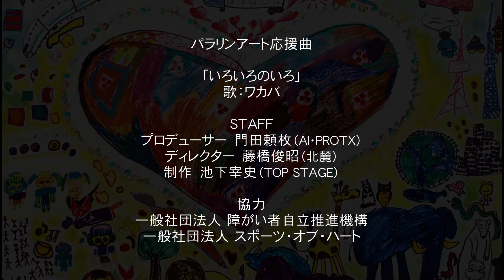ハートアート”いろいろのいろ”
我々パラリンアートとは、社会保障費に依存せず民間企業の継続協力で、

障がい者自立推進を継続できる仕組み作りを目指し、

協力企業の皆様にも障がい者支援、寄付といったお願いだけではなく

自社のブランディングやプロモーションに活用いただき、

結果として障がい者の自立推進に繋がる活動でございます。

今回お声をいただきご応募させていただいた動画は、タレントの未唯mieさんとイラストレーターの326さんが障がい者の子達と一つのアートを完成させるまでの笑い声が溢れている動画です！

全くのノープランから個性豊かで素晴らしい作品が完成しました！